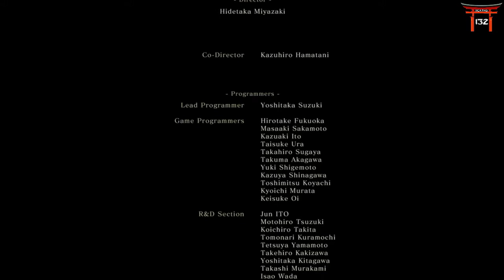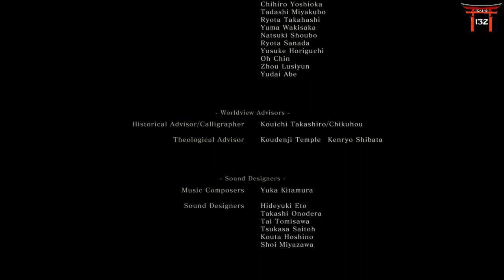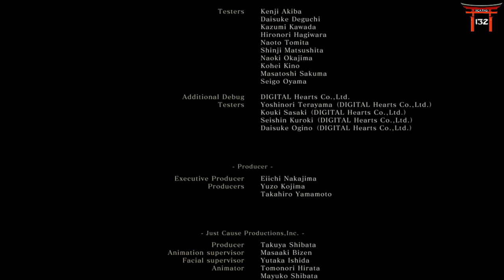THE END!! Sekiro: Shadows Die Twice #30